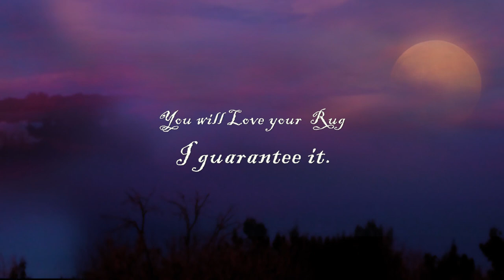Pakistani carpet clean from animal smell-rugclean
Pakistan carpet was clean from the animal smells.

Tending and Cleaning Tips for your Hand Knotted Rug
CARE AND CLEANING TIPS FOR YOUR HAND KNOTTED RUG

Your hand-knotted carpet is an investment and proper care, and cleansing can go a long way.   Here are some hints that we urge to extend the lifespan of your rug.

Vacuum your carpet regularly. Sand and grit work down to the substructure of the wool/silk fibers where the abrasive action, damages the wool and results in loss of wool fibers. Always vacuum your carpet with the suction attachment only (NEVER USE THE BEATER BRUSH) to acquire rid of surface dirt. Beater brushes remove a little amount of pile with each habit and can destroy fringe in no time.
SPILLS: If food or liquids spill onto a carpet clean the spillage as soon as possible. First, blot up any extra fluid. Use club soda or warm soapy water and a green cloth or towel to remove the residue. NEVER USE A CLEANING AGENT as these may bear on the dyes and create permanent color changes. BE sure that the top, undersurface of the rug, and the pad is totally dry before relaying the carpet. Failure to do then can result in mold, mildew, and dry rot with significant impairment.